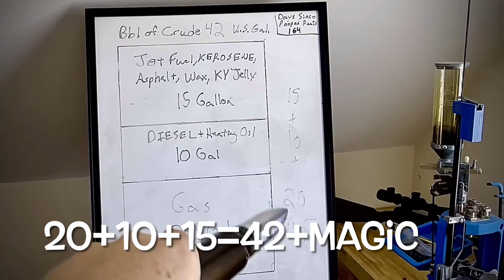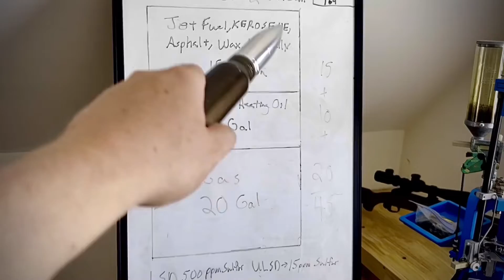Why Is Diesel More Expensive Than Gasoline?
So why dose DIESEL really cost more than gas or petrol? It supply and demand, not a conspiracy.

1. Yes, the production cost of diesel increased in 2006 as the EPA mandated Ultra Low Sulfur Diesel (ULSD), which reduced the acceptable sulfur limit in Diesel, for 500ppm to 15ppm. This greatly reduced harmful emissions, but also reduced lubricity and energy content.

2. Yes, the DOT does mandate a $0.06 higher Excise Tax per gallon of Diesel, because heavy trucks do most of the damage to roads and bridges, and heavy trucks use diesel.

3. But the main reason that Diesel costs more than gasoline or petrol, is supply and demand. Refining of crude oil yields 2 gallons of gas for every one gallon of diesel, so the supply of gas is much higher. At the same time the demand for diesel remains high, and increases as world economies do better, because the economy is fueled by diesel. Additionally, diesel and heating oil both come from the same cut in the distillation process, so when the demand for heating oil goes up, so does the price of diesel.

And unfortunately for everyone who doesn't appreciate or enjoy the diesel life, they still have to pay the price, because the price of diesel influences the price of basically everything we consume on this planet.